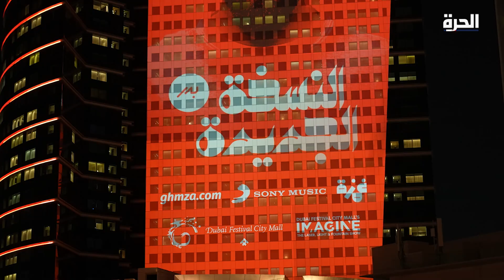لقاء خاص مع الفنان السعودي بدر الشعيبي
في لقاء خاص مع "الحرة".. يتحدث الفنان السعودي، بدر الشعيبي، عن ألبومه الجديد "النسخة الجديدة" الذي أطلقه في دبي، وعن أعماله القادمة.

حمل تطبيق "الحرة كونيكت" للتلفزيونات والهواتف الذكية:

أمازون فاير